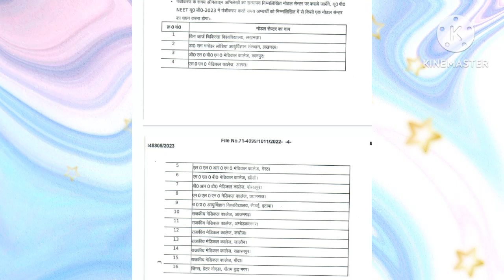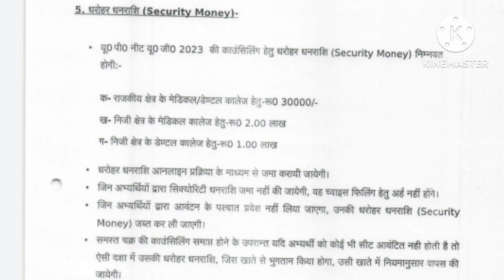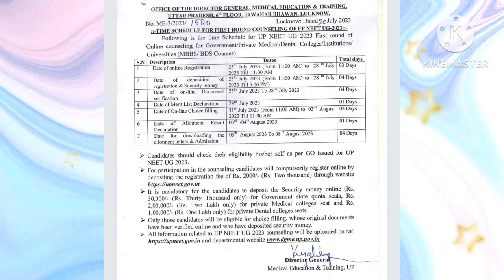UPNEET 2023 Counseling || Step by Step || Complete Guidance || NEET 2023 || Caring Doctor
UPNEET Counseling 2023 .

NEET 2023